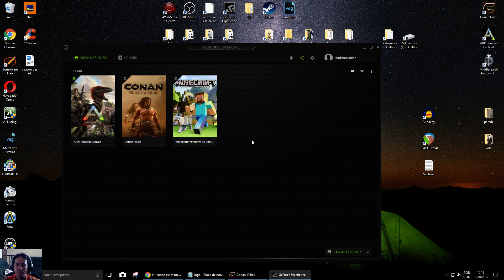Conan Exiles: Metal das Estrelas parte 2: Melhores Armas e Armaduras do Jogo